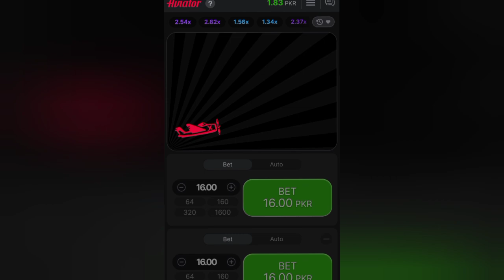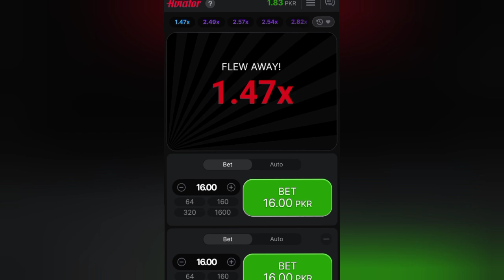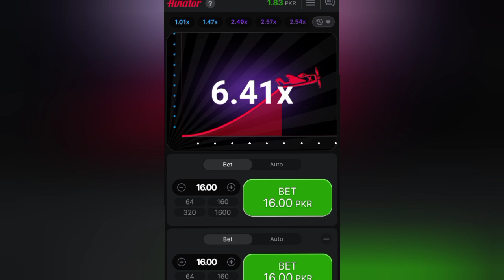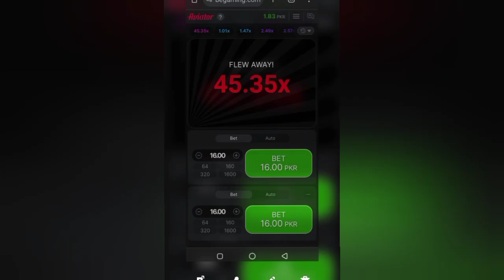big winning money aviator game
spin 1xbet yutish sirlari games mania 1xbet 1xbet bonus to main account 1xbet free game 1xbet free money 1xbet --
1xbet 1xbet free spin 1xbet spin and win bangla 1x game wheel of fortune 1xbet 1xbet big win 1x bet game 1xbet game play spin 1xbet best game how to play 1xbet 1x betting tips bangla 1xbet bangla tutorial M ]

1xbet tricks to win 1xbet kaise khele spin win 1xbet game trick 1x 1xbet winning tricks spin game money wheel 1xbet 1xbet games winning tricks melbet game 1xbet easy win games 1xbet promo code